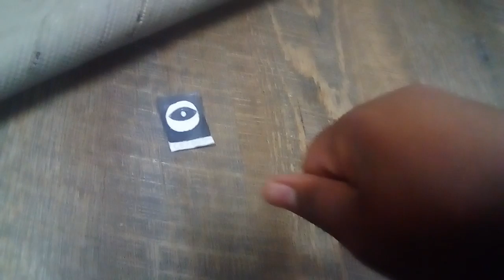The Clinton And Canton Movie Part 728 (2019)